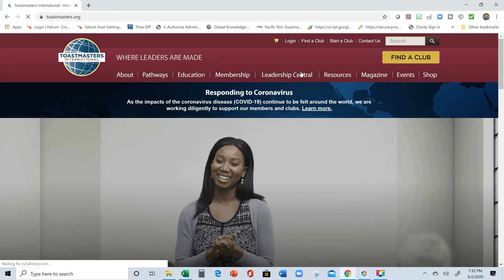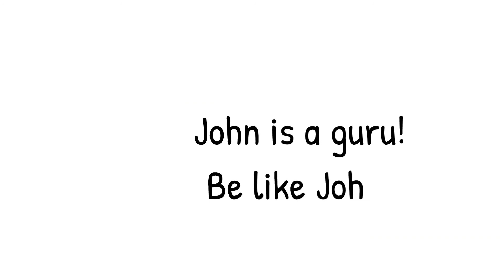Club Officer Lists 1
How to update Club Officer List in Club Central